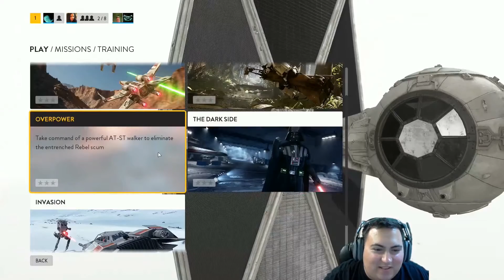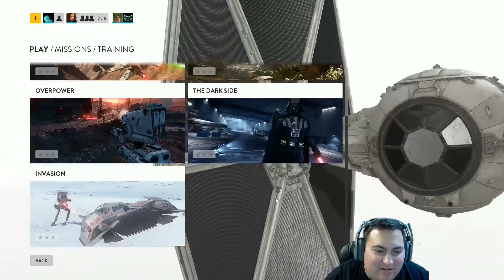SW: Battlefront - Ep.3 - Endor Chase Co-op (First Time)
Ticorah hates flying... so of course the first thing we decide to do is race through the forests of Endor at break-neck speeds!